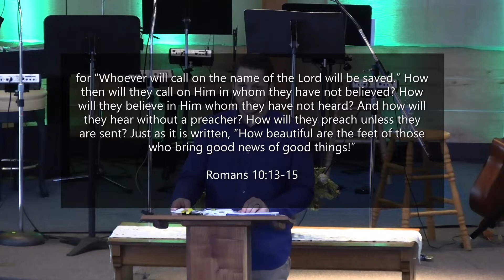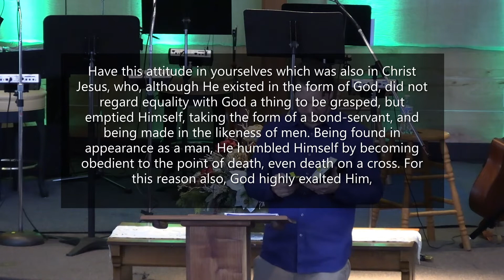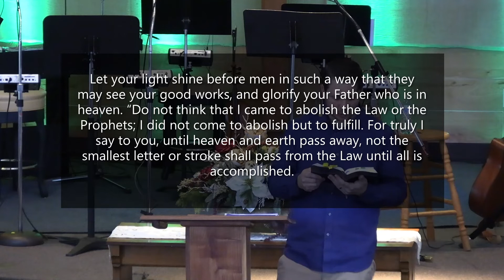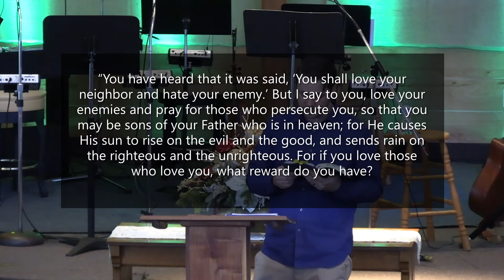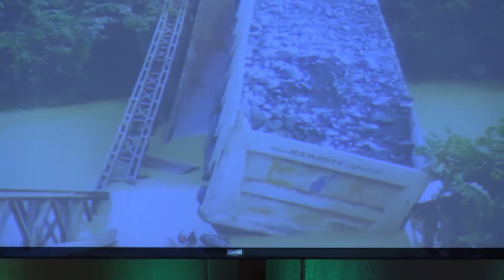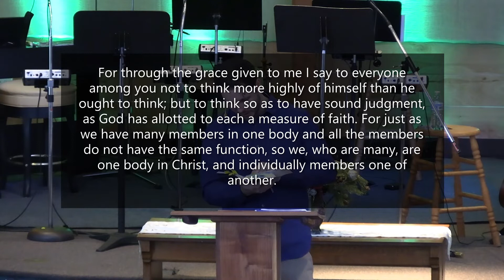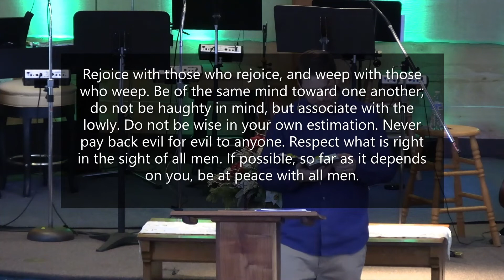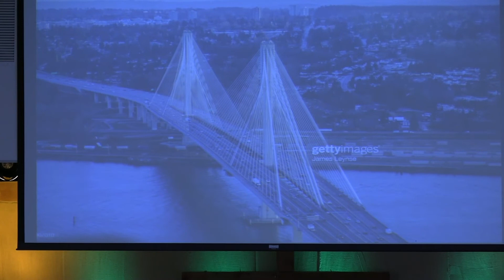Roots and Relational Bridges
0:00:00 Announcements
0:09:00 Worship
0:45:30 Message